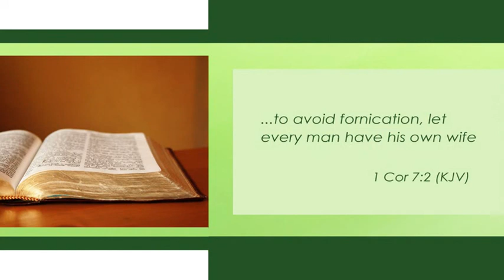Can a Christian practise contraception?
Find out Kakra's view on this subject